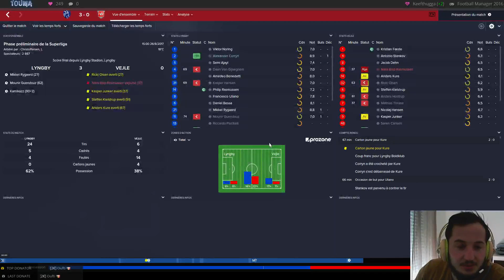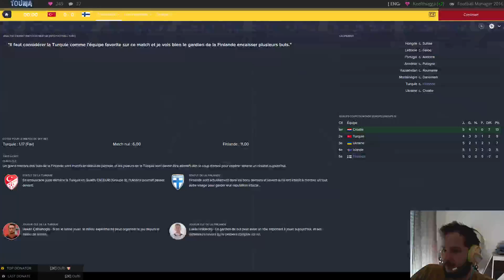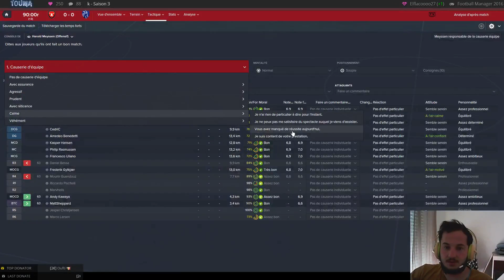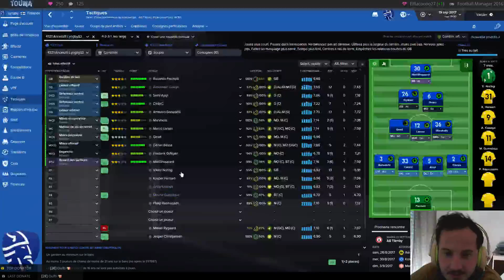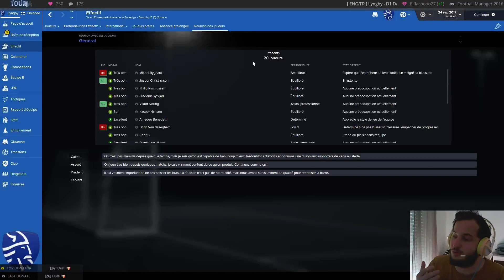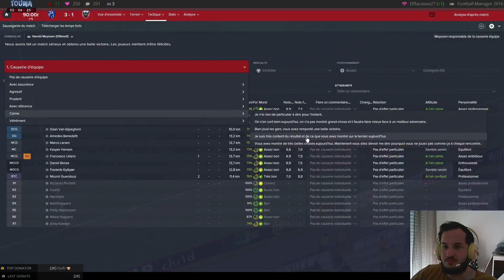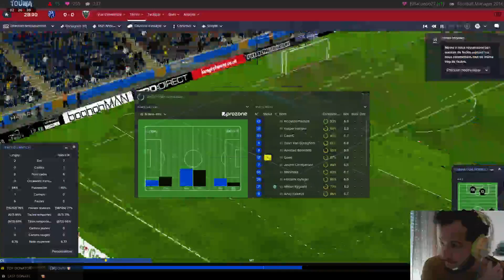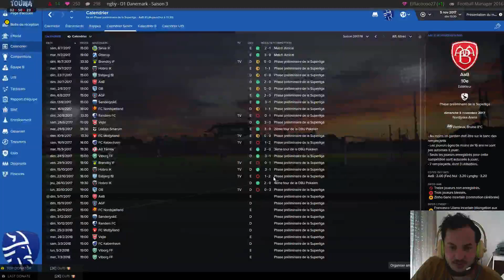[ ENG/FR ] Lyngby - D1 Danemark - Saison 3 - Episode 2